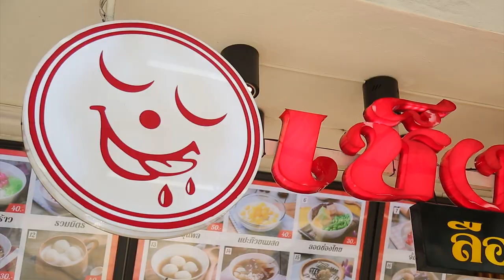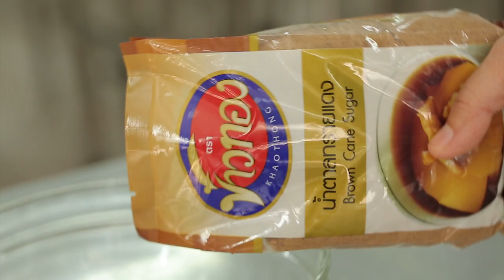เช็งซิมอี้ คิง ก่อนบ่าย' พาตะลุยร้านเด็ด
คิง ก่อนบ่าย' พิธีกรภาคสนามจาก 'อ.ยิ่งศักดิ์' พก "ข้าวทอง" พาตะลุยร้านเด็ด ร้านดังย่านถนนจันทร์ ที่ร้านเช็งซิมอี้ลือลั่นสะท้านโลกันต์ จะอร่อยเด็ดขนาดไหนไปชมกันเลยคร่ะ

พิกัดร้าน : ถนนจันทน์ ปากซอยจันทน์ 18/8 เปิดทุกวัน 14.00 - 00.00 น.

▲Line @yingsakfood